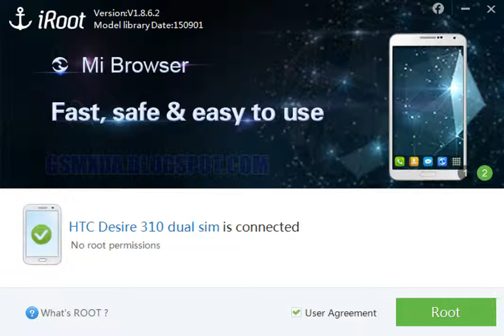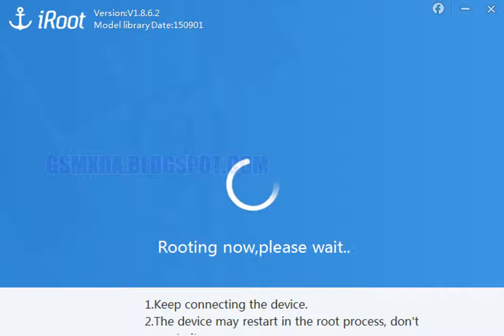HTC Desire D310w Root done with root tool by GsmHelpFul